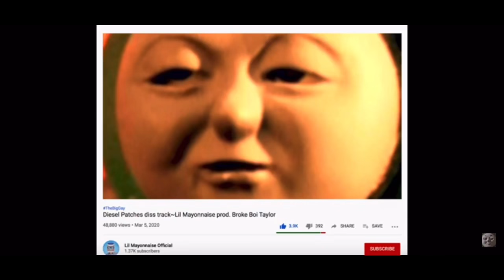I’m in a Diesel Patches video!